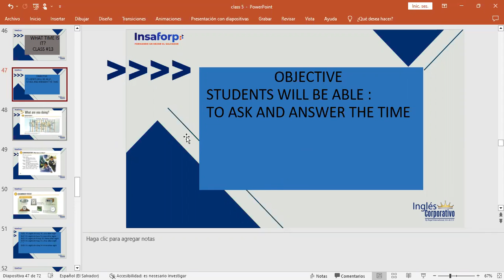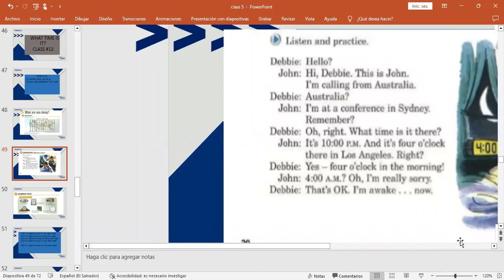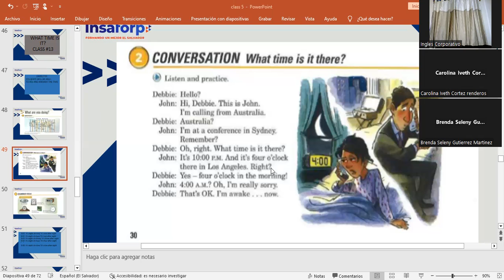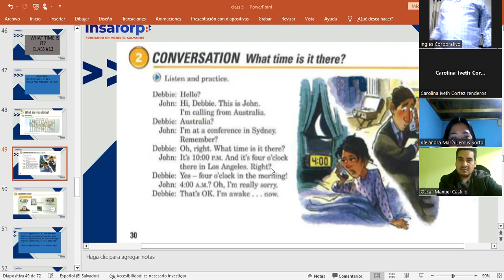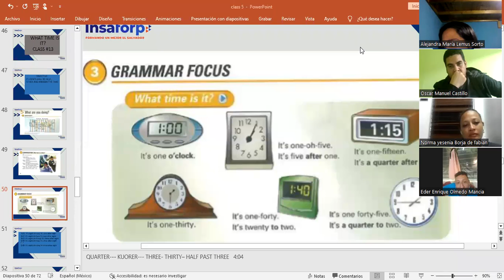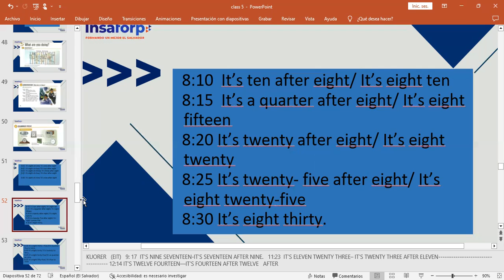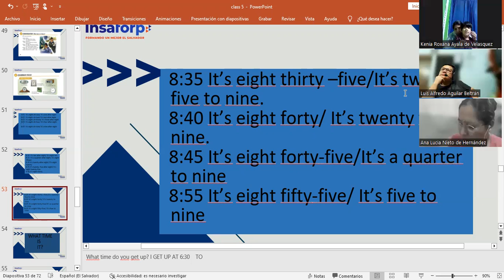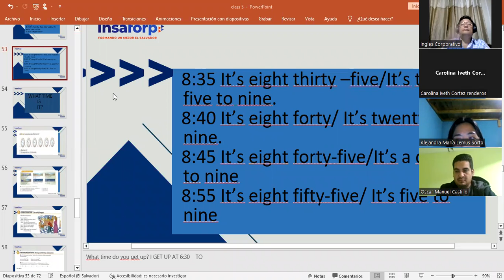CLASS 13-6/2/2023-FI-REGAL-93-MATINEZ DE LEON-WHAT TIME IS IT?